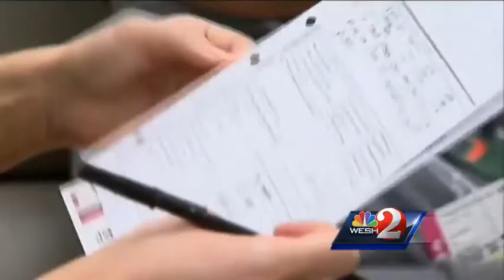40 agencies take part in mock emergency drill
Law enforcement, health and civic leaders from Orange and Seminole counties were tested on their ability to handle a disturbance with mass casualties.